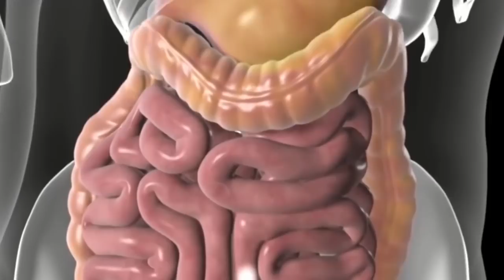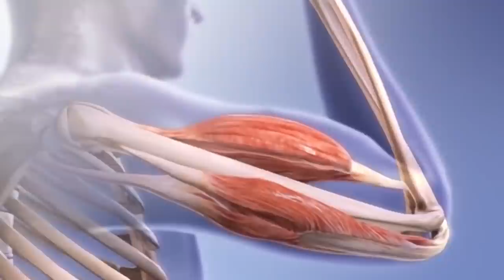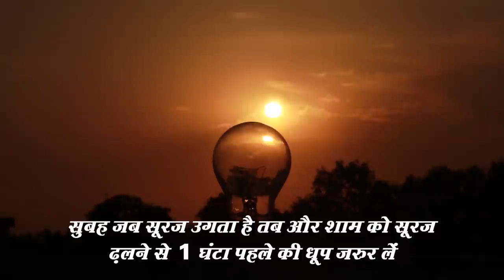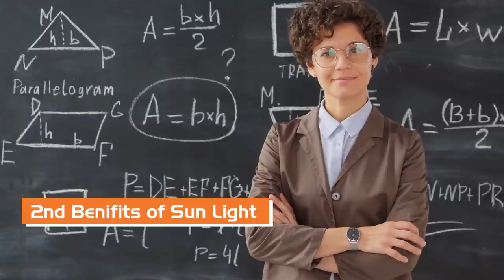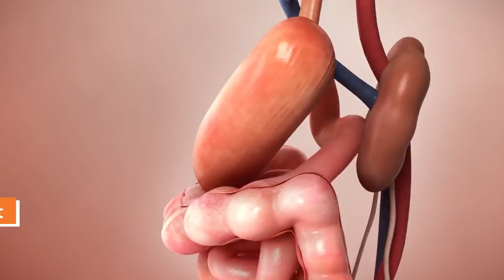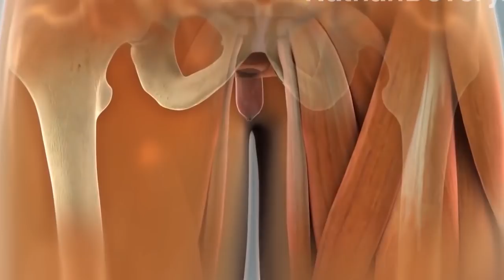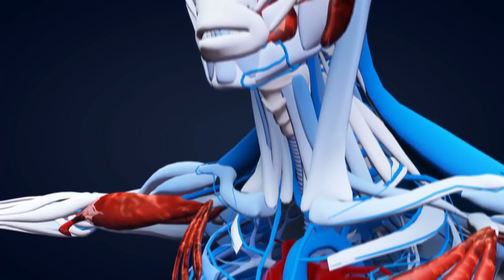ठंड के दिनों में सुबह 10 मिनट बैठे धूप में, मिलेंगे ये फायदे || Sun Charge Your Body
7 दिन में 7 किलो मोटापा और पेट की चर्बी तेजी से कम करने का उपाय | कमर और पेट कम करने के उपाय..  Pet ki Charbi kam karne ka behtareen Upay .  7 Days Mein Aasani Se 7 Kilo vajan kam kare .
face pack
isha mehra
esha mehra health time weight loss
health time
exercise
hip kam karne ki exercise
treadmill workout
green tea
chest workout
saunf ke fayde
corona wireless
dalchini
esha mehra
yoga
yogasan
treadmill workouts for weight loss
brast burn exercise
एक्सरसाइज
chest kaise kam kare